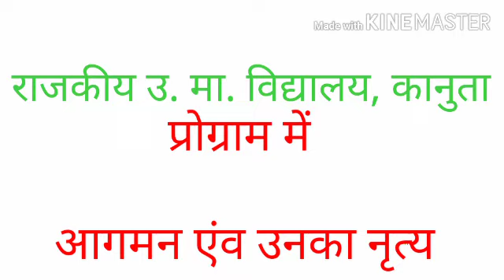मगाराम ओडिन्ट का वीडियो पार्ट - 1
PANNARAM BANSURA